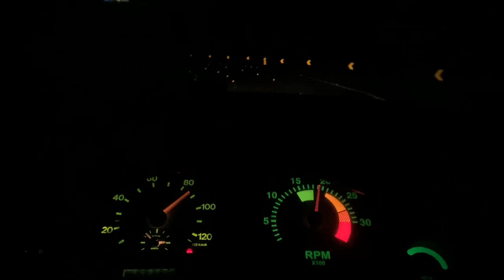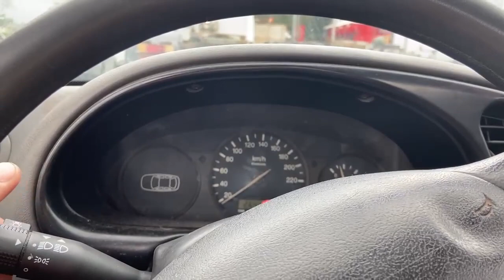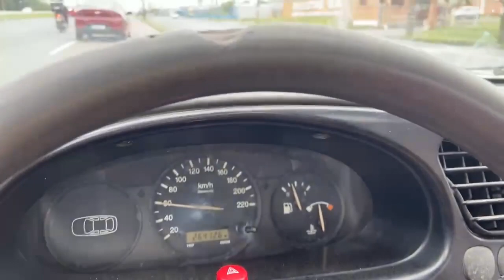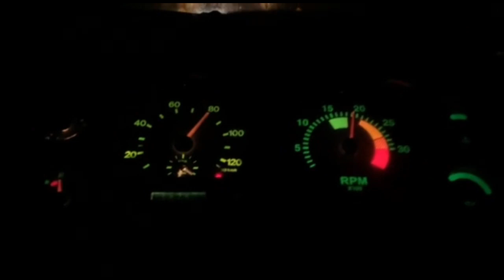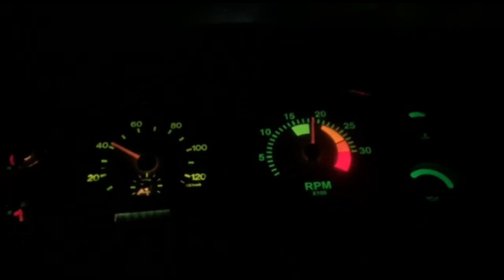VOU LEVAR A EMILY CRUZ PRA VIAJAR?